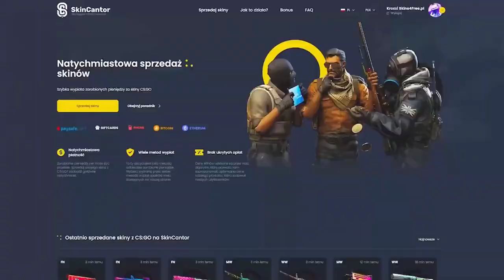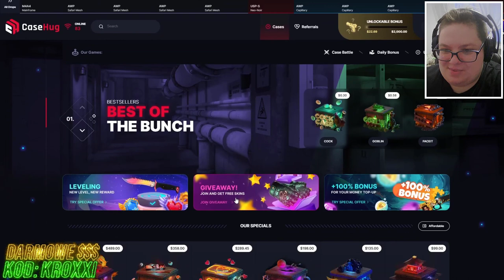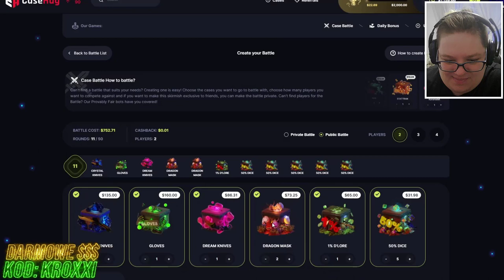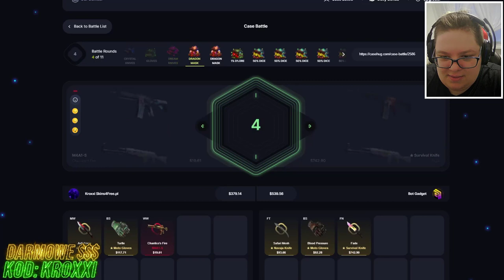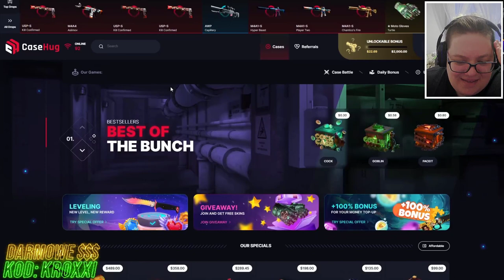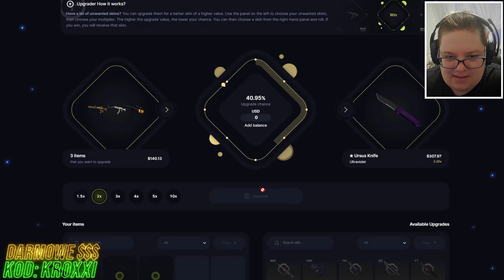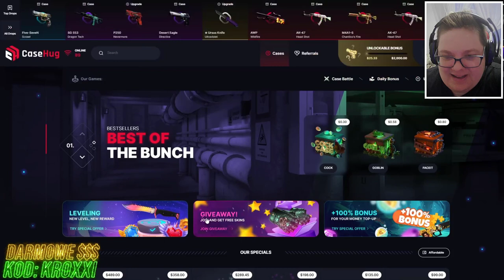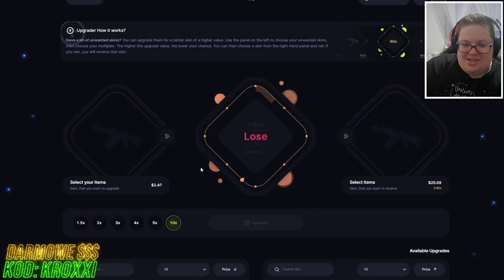😱WYDAŁEM 4.500 ZŁ na NOWE SKRZYNKI ze SKINAMI Z CS2!🤑 - CASEHUG🔥